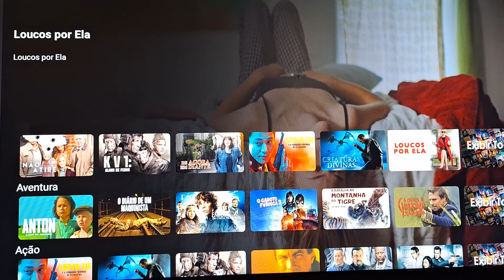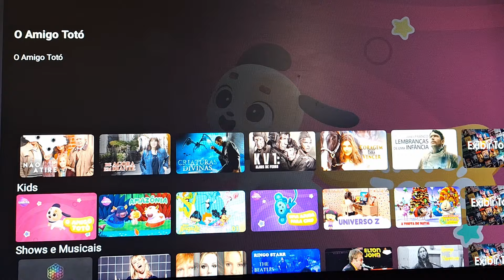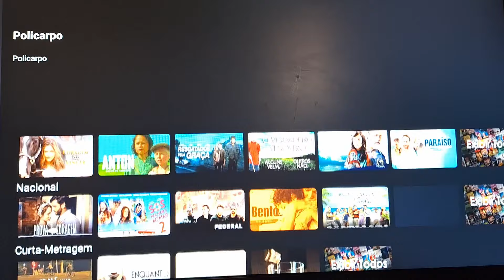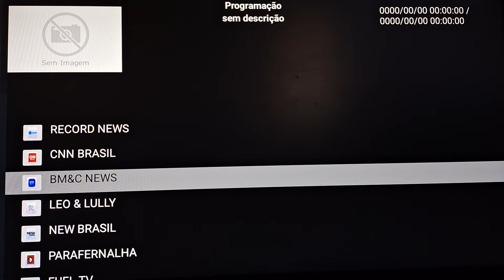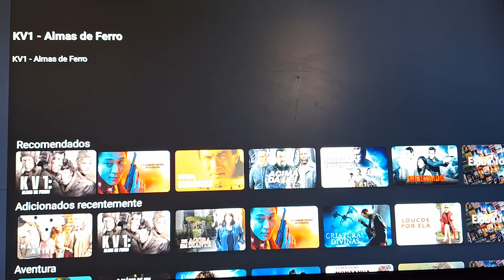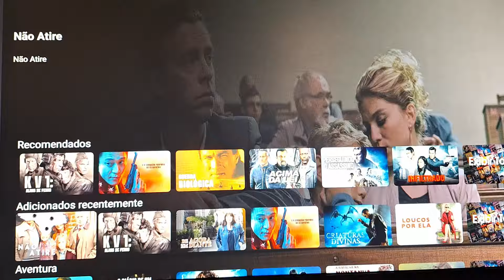SóPlay teste no Google tv (androidtv) mais uma opção de graça !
Serviço legalizado sóplay ganha novo canal em 2024.
Veja uma análise completa no sistema google tv, dessa opção sem mensalidade no formato fast, sustentado por anúncios.
Servioço de graça e legalizado de streaming.